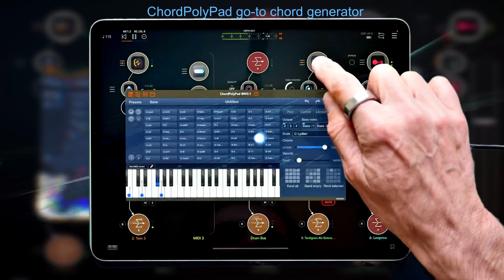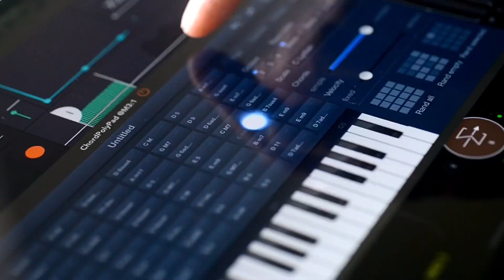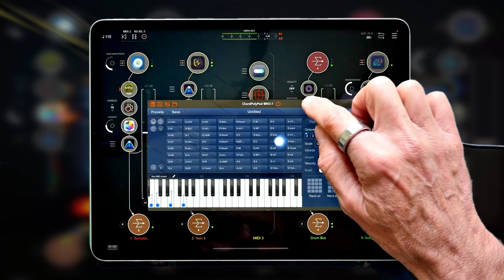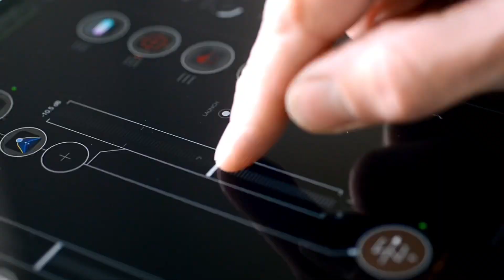‘MOVING’ Randomise with MuteMaster MM-1 - one of a kind.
What’s your ‘must have’ app and why?

Mine is MuteMaster MM-1 - my most used app (outside of AUM) a unique app that I can’t live without. Why? It’s all about randomisation. Set up the maximum 6 tracks (all drums in this track but can be anything) and get MM-1 to randomly select between them. Then just sit back and watch the magic, it’s wonderful. I know of no other app that can do the same, or come close!
A big thank you and shout out to Kai Aras at Numerical Audio @numericalaudio4903

Let me know what your thoughts - comments always appreciated.

Video created in LumaFusion, everything produced on an iPad Pro 2021 😊

My second iOS album “A Fine Day For Music, Right?” is available on BandCamp